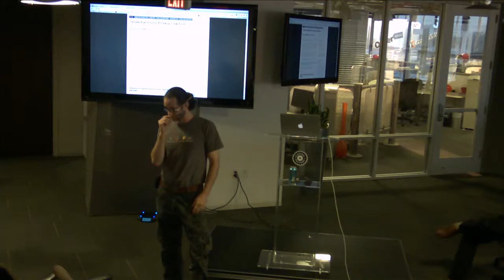Electronic Frontier Foundation Austin: A Discussion of EFF Activism from Hackers to Spies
About Electronic Frontier Foundation Austin

EFF-Austin advocates establishment and protection of digital rights and defense of the wealth of digital information, innovation, and technology. We promote the right of all citizens to communicate and share information without unreasonable constraint. We also advocate the fundamental right to explore, tinker, create, and innovate along the frontier of emerging technologies.

EFF-Austin Meetup: A Discussion of EFF Activism from Hackers to Spies

We know that there are many challenges that the Electronic Frontier Foundation and other online activist/advocacy organizations are confronting today. We’re no longer on the Electronic Frontier – the frontier is more than settled, and now we’re getting into increasingly complex issues of infrastructure and connectivity, digital “property,” mass online surveillance, police surveillance, etc. Organizations like EFF and EFF-Austin are more important than ever.

On Monday, June 16 at 7pm EFF-Austin and Capital Factory will host a meetup at Capital Factory headquarters, 701 Brazos Street, suite 1601. Austin attorney Pete Kennedy will discuss the national Electronic Frontier Foundation’s first big case, when Austin’s Steve Jackson Games sued the U.S. Secret Service, with EFF’s help, and won.

Jon Lebkowsky will also present a brief history of EFF-Austin, and we’ll conclude with a discussion of the challenges to online liberty that have emerged more recently.